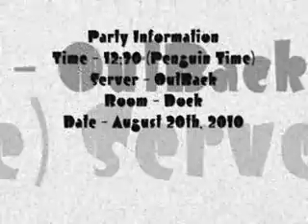Clown321's Music Party Information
Your Invited to this party watch the video for the information.